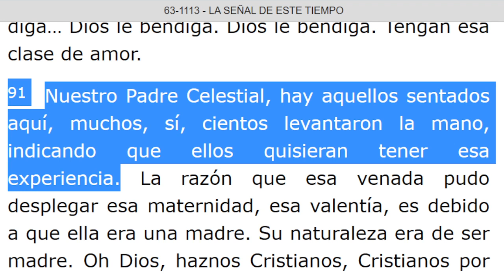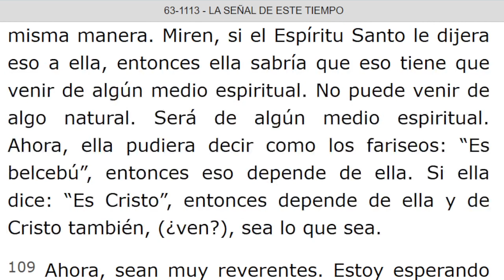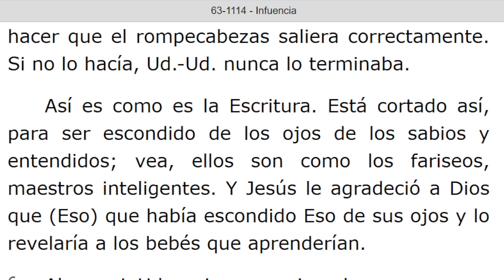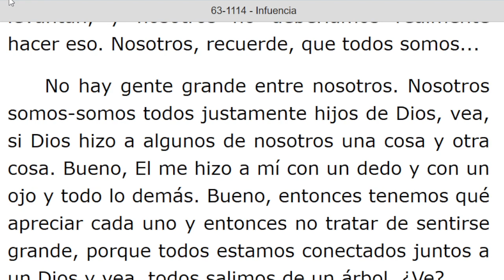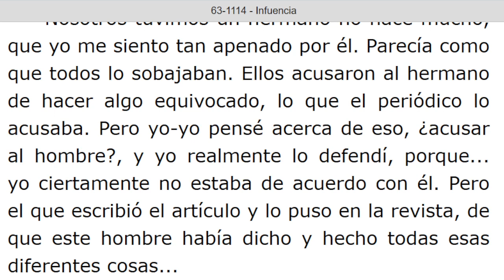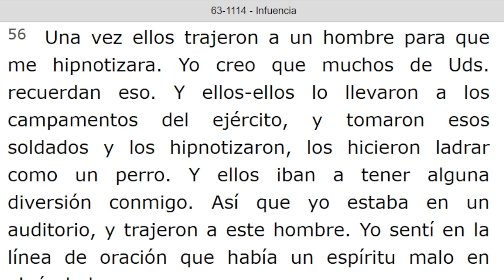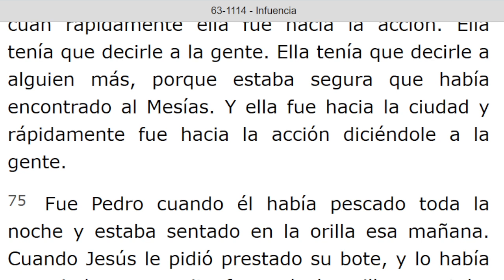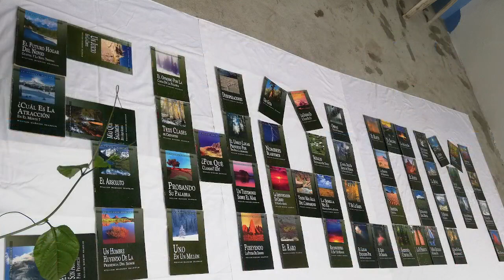LECTURA DE LOS MENSAJES DEL PROFETA !!ELIAS!! WILLIAN MARRION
J e r e m i a s   50:
28. VOZ DE LOS QUE HUYEN  y ESCAPAN DE LA TIERRA  DE BABILONIA, PARA DAR EN SION LAS NUEVAS DE LA  RETRIBUCIÓN DE JEHOVÁ NUESTRO DIOS, DE LA VENGANZA DE SU TEMPLO.

=== INICIA: LA SEÑAL DE ESTE TIEMPO - 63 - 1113. Párrafo: 91...TERMINA Párrafo: 124...
=== INICIA: 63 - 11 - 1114. TERMINA Párrafo: 90.